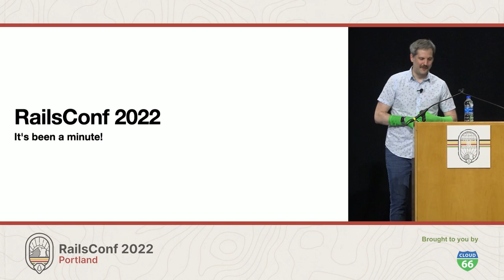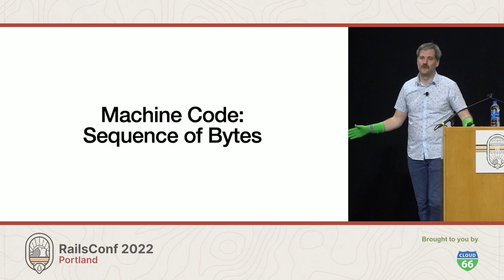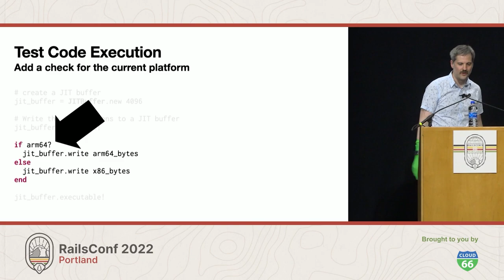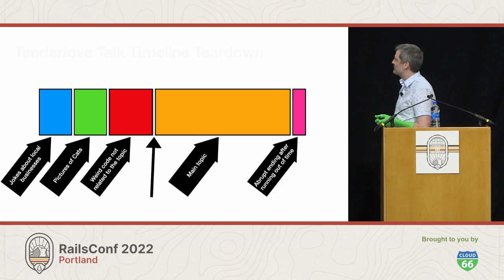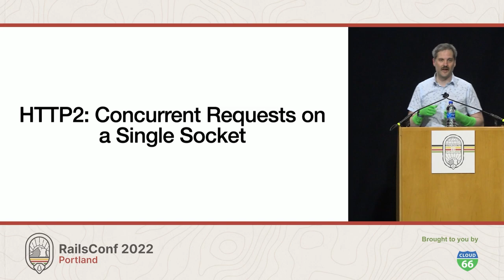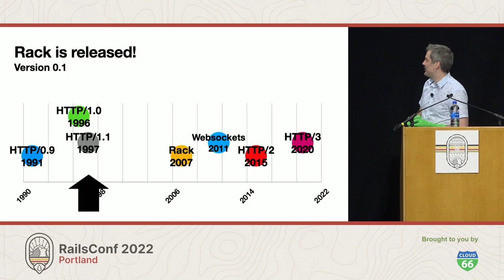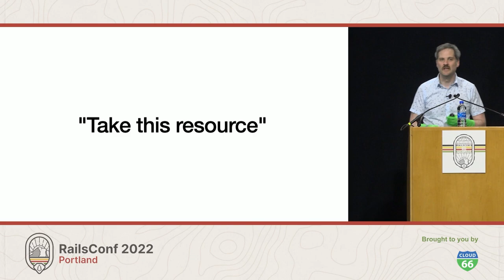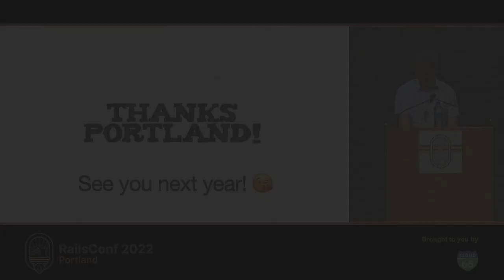RailsConf 2022 - Keynote: RailsConf 2022 - It's been a minute! by Aaron Patterson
Keynote: RailsConf 2022 - It's been a minute! by Aaron Patterson

Cloud 66 - Deploy your Rails code directly from your repo to any cloud in minutes. Cloud 66 offers the convenience of Heroku, but on any cloud and in any region, with persistent storage, custom network configuration, zero downtime deployments, blue/green and canary releases, WAF, and more.

Get $100 Cloud 66 Free Credits with the code: RailsConf2022